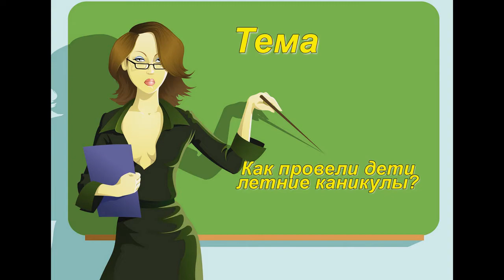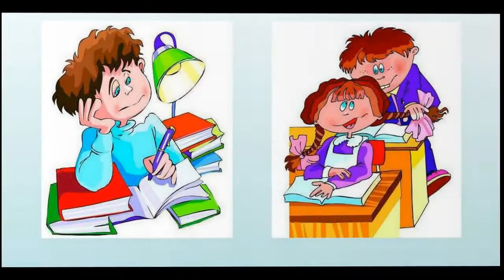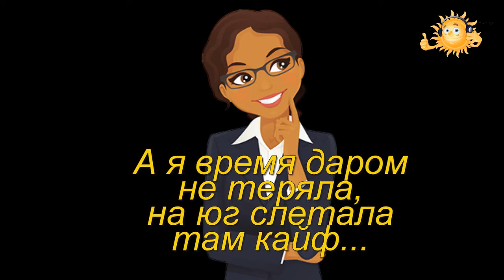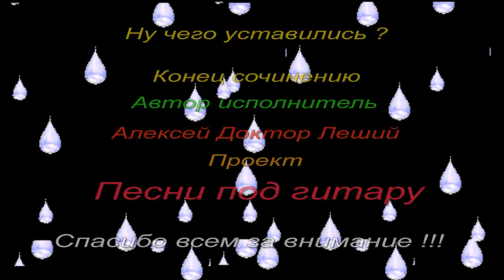Сочинение о лете - город Дзержинск - ниж.обл.Песни под гитару - Алексей Доктор Леший - бард